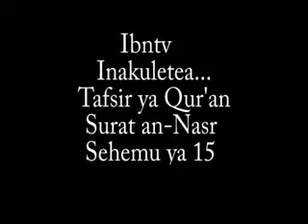15 Tafsir ya Qur'an Suratul Nasr